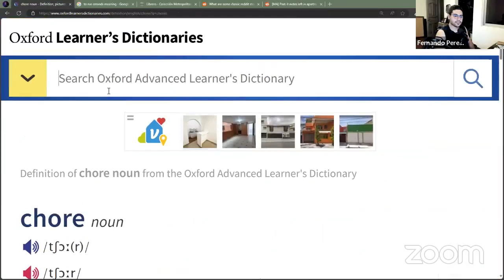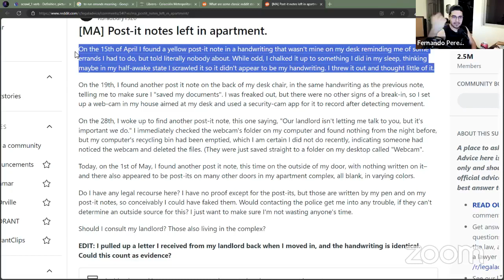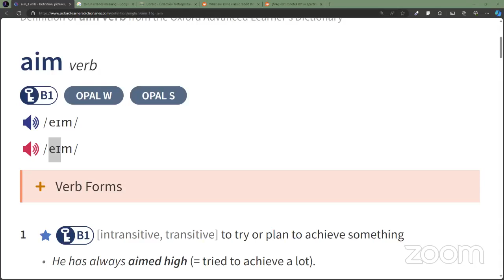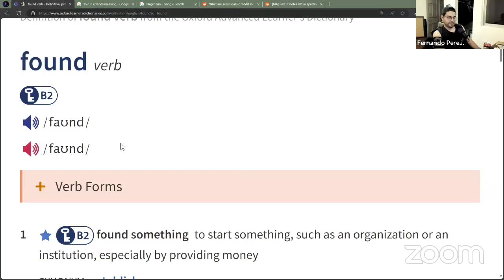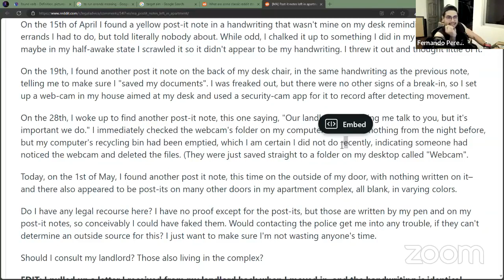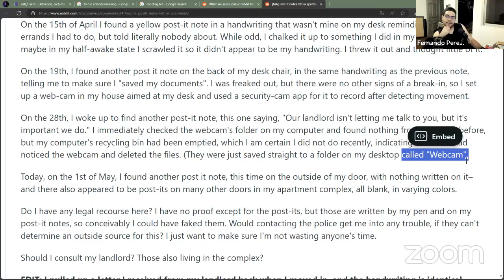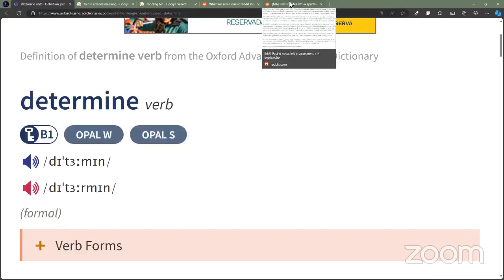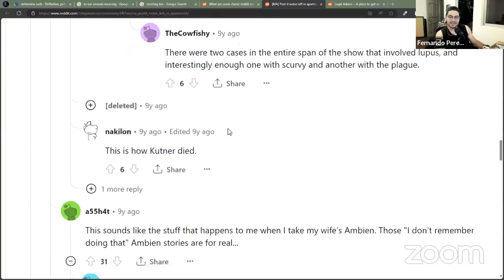B2 Upper Intermediate | Vocabulary and comprehension | Mr. Pérez